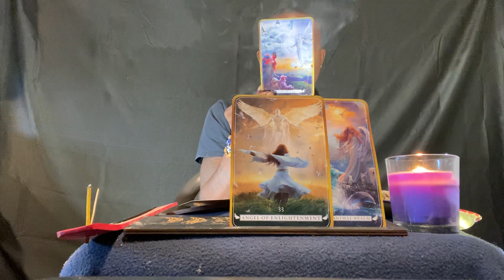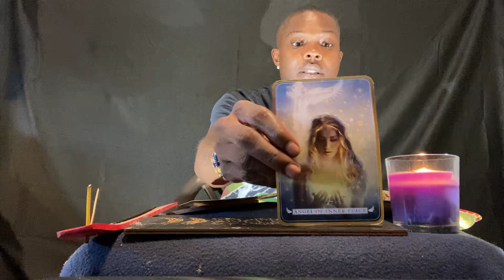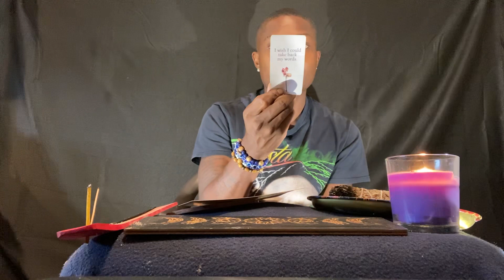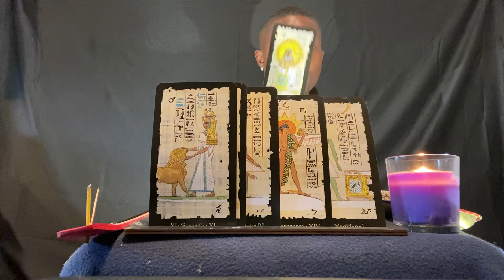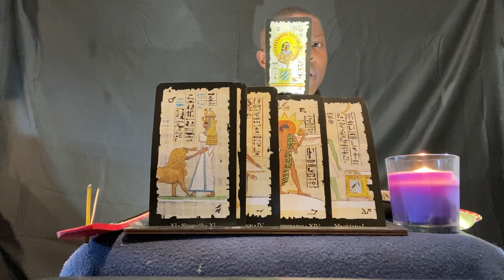VIRGO ♍️ “ NOPE 👎🏿! NOW THAT YOU SEEN THE TRUTH! THEY WANT TO BE HONEST, TOO LATE ⏰